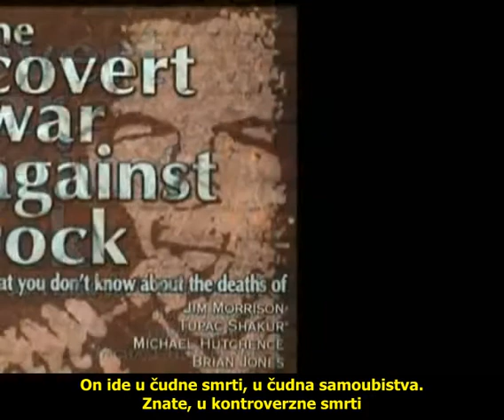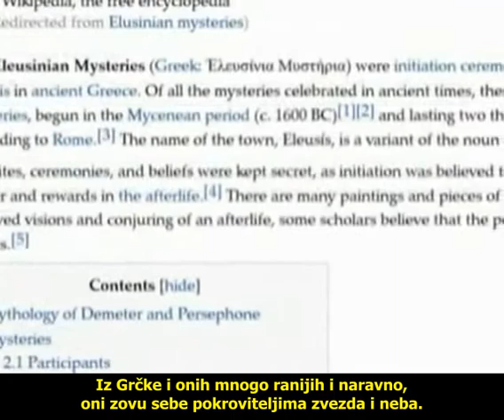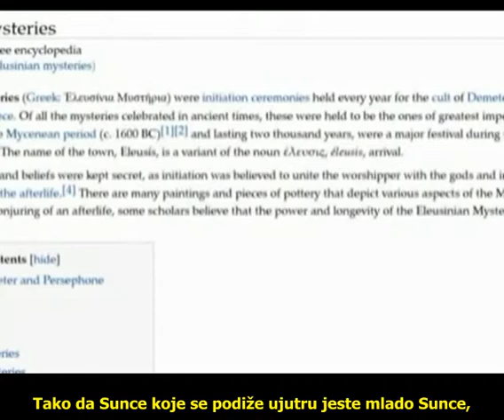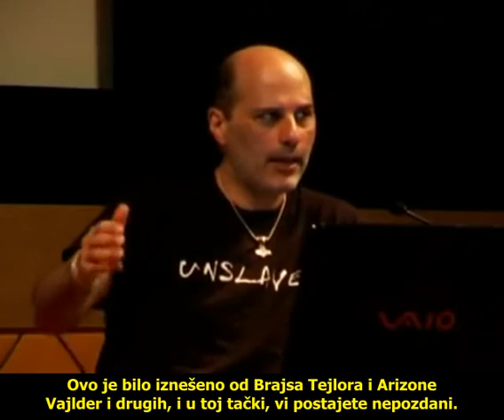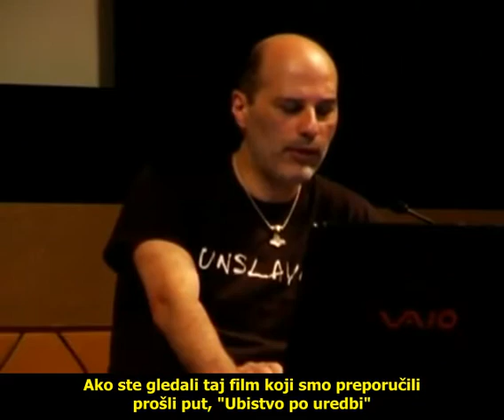Prevod: Majkl Tsarion - AOM 48